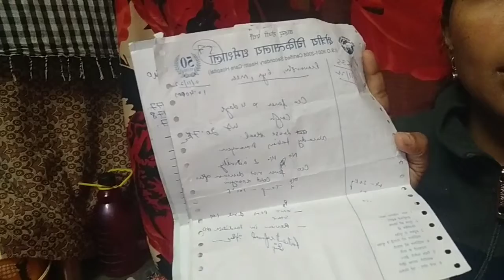Pravansh Ko Emergency Me Dekhana Pada🤒🤒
Fever Ho Gaya